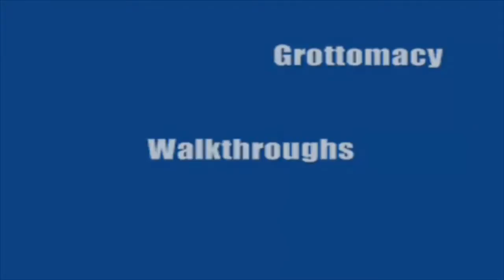Dead Island Complete Detailed Walkthrough Part 65 Act II Chapter 6